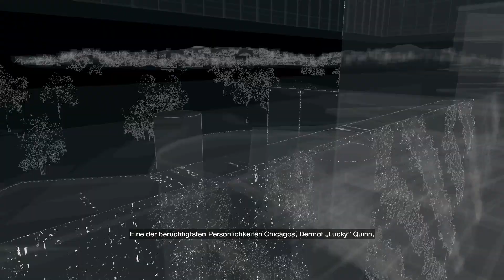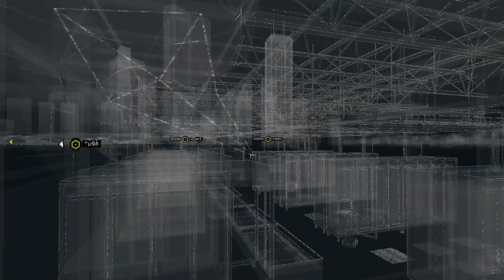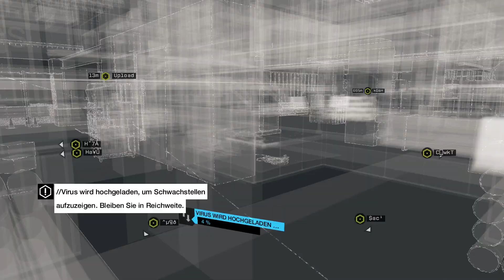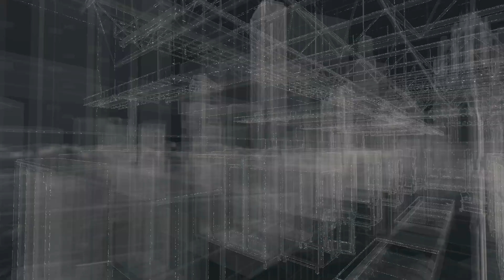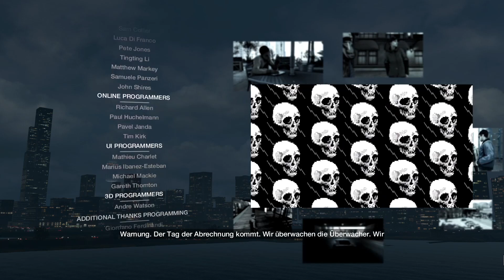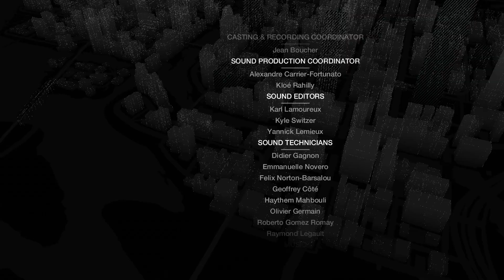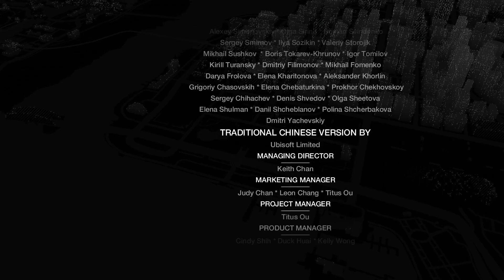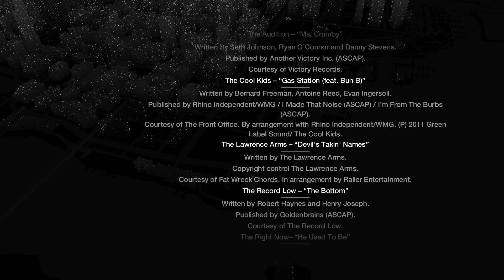Lets Play Watch Dogs #078 Wir sind mit der Story durch und ich bin verwirrt und schockiert zu gleich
kleine Anmerkung ein zwei stellen ist der ton anders oder weg wegen Copy Right Music

»Entwickler/Publisher«
Entwickler/Publisher Von Watch_Dogs:

»Entwickler/Publisher-Socialmedia«
Entwickler/Publisher Von Watch_Dogs auf Facebook:

»Platformen«
Watch_Dogs auf Steam: